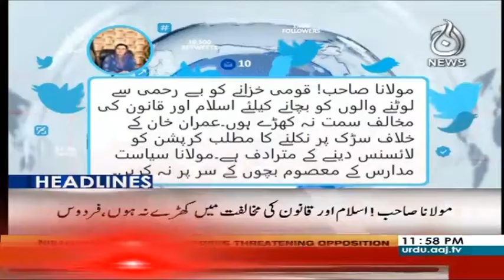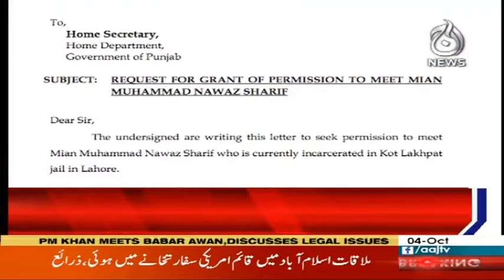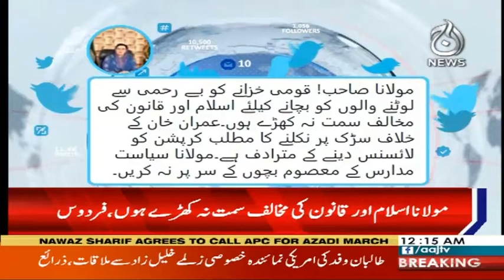Headlines 12 AM | 4 October 2019 | Aaj News